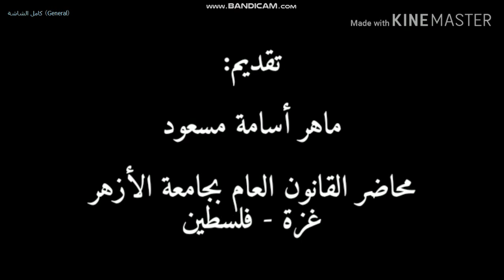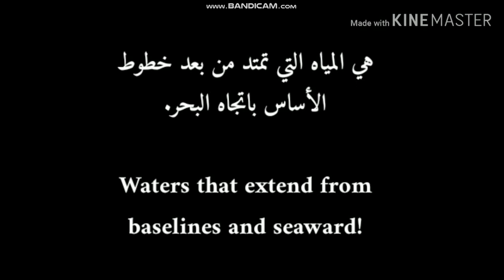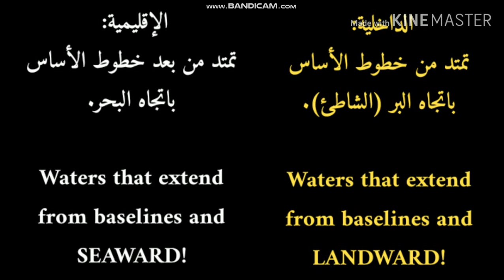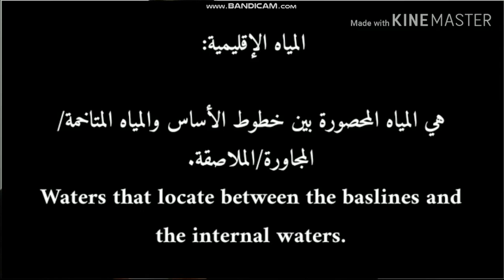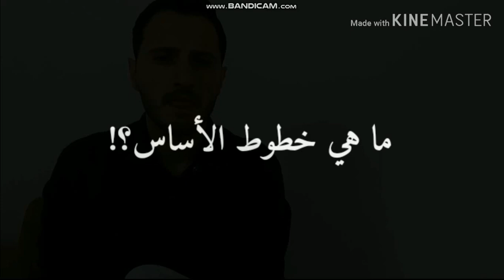القانون الدولي للبحار - المياه الإقليمية: الجزء الأول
في هذه الحلقة نستعرض موضوع المياه الإقليمية للدولة الساحلية مبيبن المقصود بها وما هو اتساعها وفق القانون الدولي ومبينين المقصود بخطوط الأساس.

ماهر أسامة مسعود
محاضر بكلية الحقوق
جامعة الأزهر
غزة، فلسطين